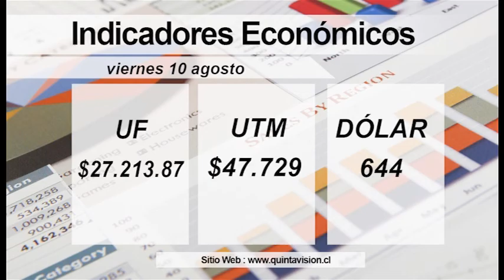El Tiempo 10 agosto 2018